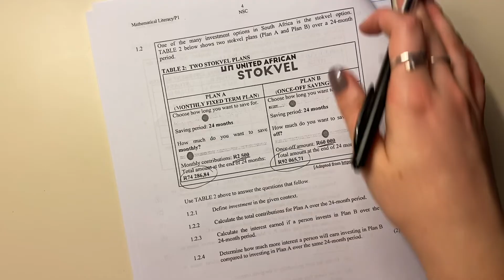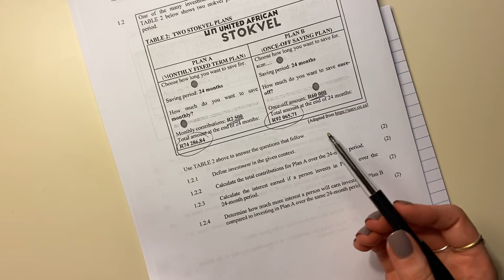Maths Lit - Paper 1 Nov 2022 (Q1.2. - stokvels & interest)